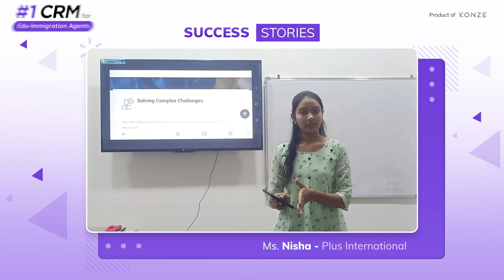Client Success Stories | Plus International | Part 5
We believe the best stories are the ones that come from the heart. That's why we're sharing a series of testimonial videos featuring real experiences from our valued community members.

What's Inside? 👥
✅ Inspiring stories from people just like you
✅ Honest feedback and real-life impacts
✅ Insights into how our services have transformed lives

Every story is a journey.
Dive into these personal tales and see how our community is growing together.